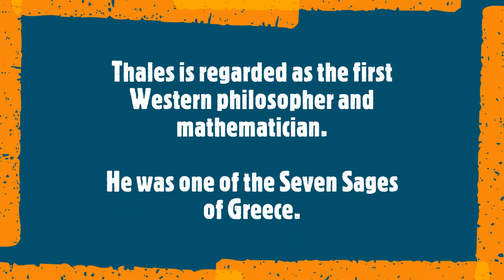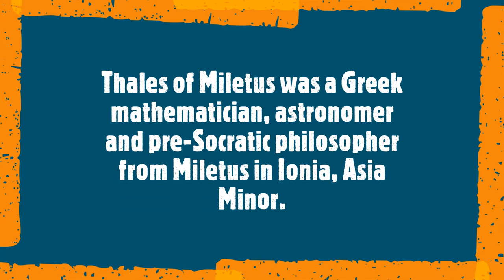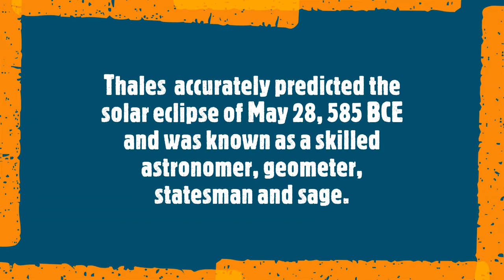Relax with Thales of Miletus Quotes, Ideas and Piano Background Music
Meditate at the Ideas, Quotes, Concepts of Thales of Miletus with classical piano Mood and Sounds.

Relaxing Piano tunes, Meditation and Motivation to Solve Problems and Evolve in Life.